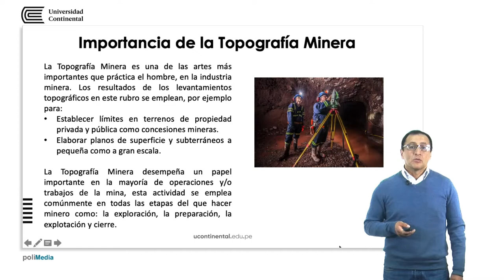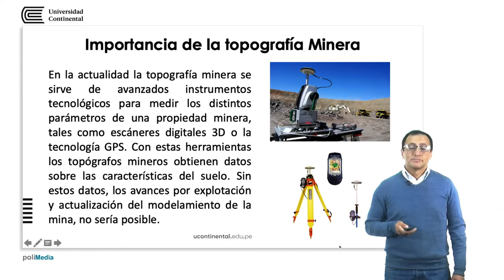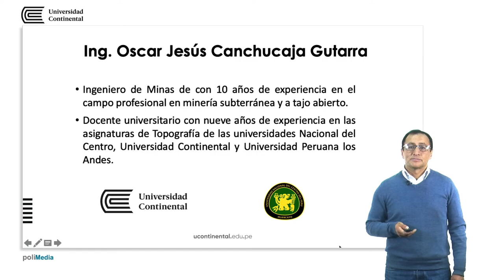Presentación de la asignatura: Topografía Minera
Oscar Canchujalla Gutarra docente de la asignatura.